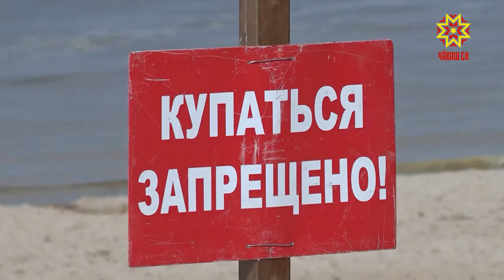Шывра путни - шăпа мар!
Шăрăх кунсенче шыври инкексем палăрмаллах йышланнă. Пĕлтĕр çак тапхăр тĕлне 21 çын путса вилнĕ пулсан, кăçал вара 25-ĕн. Вĕсенчен 3-шĕ ачасем.